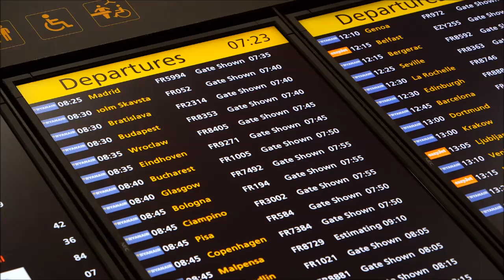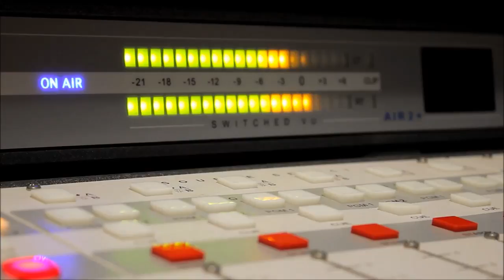Opus "Life is life" (cover) Korg Pa900 (Igor Korg)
В 1984 году эта песня гремела отовсюду. Песня  австрийской группы Opus . Представляю на ваш суд свой кавер на эту вещь.
с ув. Igor Korg